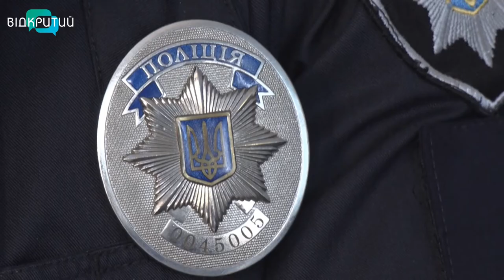У Дніпрі провели тренінг для патрульних: навчали виявляти людей "під кайфом"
Виявити небезпеку й захистити містян. У Дніпрі провели тренінг для патрульних. Експерти вчили правоохоронців знаходити в натовпі та на дорогах людей з ознАками алкогольного та наркотичного сп'яніння. Зокрема, говорили на що слід звертати увагу та як правильно поводитися з такими людьми. До навчання долучилися з пів сотні поліціянтів